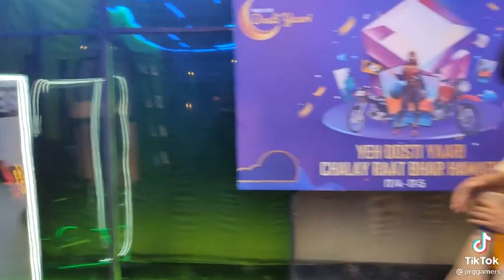display of free fire guns